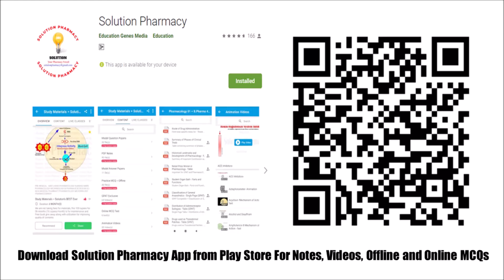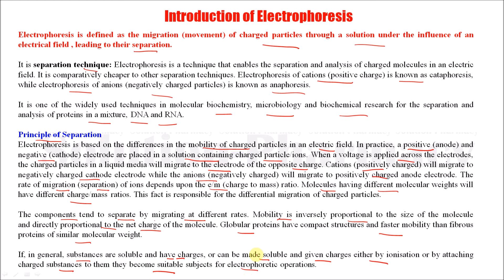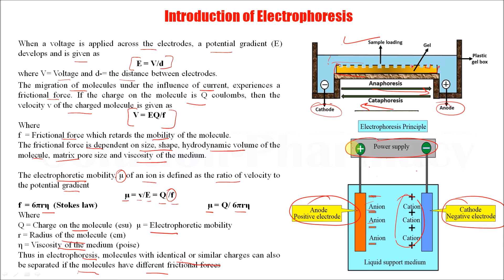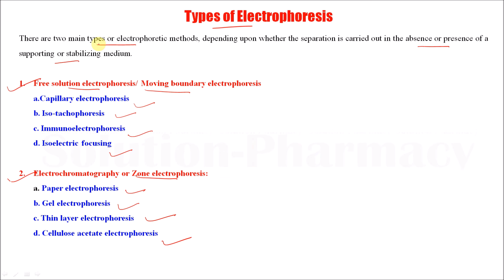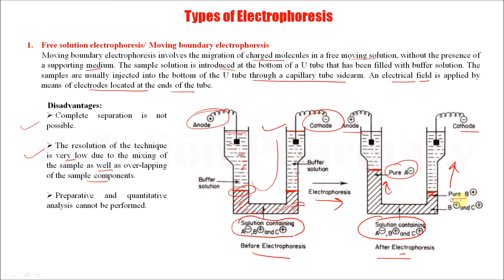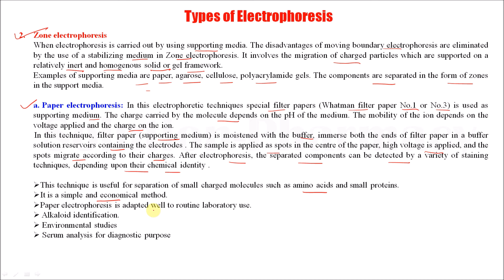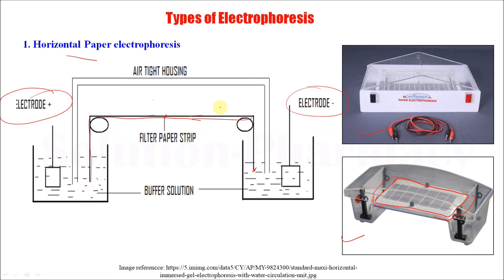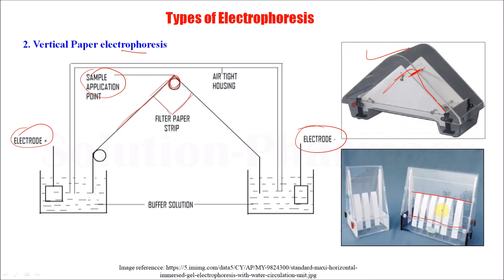Electrophoresis (Part 02) | Types of Electrophoresis | Paper Electrophoresis and its Application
Electrophoresis is defined as the migration (movement) of charged particles through a solution under the influence of an electrical field , leading to their separation.  It is separation technique: Electrophoresis is a technique that enables the separation and analysis of charged molecules in an electric field. It is comparatively cheaper to other separation techniques. Electrophoresis of cations (positive charge) is known as cataphoresis, while electrophoresis of anions (negatively charged particles) is known as anaphoresis.

It is one of the widely used techniques in molecular biochemistry, microbiology and biochemical research for the separation and analysis of proteins in a mixture, DNA and RNA. There are two main types or electrophoretic methods, depending upon whether the separation is carried out in the absence or presence of a supporting or stabilizing medium.

1. Free solution electrophoresis/ Moving boundary electrophoresis
a. Capillary electrophoresis
b. Iso-tachophoresis
c. Immunoelectrophoresis
d. Isoelectric focusing

2. Electrochromatography or Zone electrophoresis:
 a. Paper electrophoresis
 b. Gel electrophoresis
 c. Thin layer electrophoresis
 d. Cellulose acetate electrophoresis

Paper electrophoresis:
In this electrophoretic techniques special filter papers (Whatman filter paper No.1 or No.3) is used as  supporting medium. The charge carried by the molecule depends on the pH of the medium. The mobility of the ion depends on the voltage applied and the charge on the ion.
In this technique, filter paper (supporting medium) is moistened with the buffer, immerse both the ends of filter paper in a buffer solution reservoirs containing the electrodes . The sample is applied as spots in the centre of the paper, high voltage is applied, and the spots migrate according to their charges. After electrophoresis, the separated components can be detected by a variety of staining techniques, depending upon their chemical identity .

1. This technique is useful for separation of small charged molecules such as amino acids and small proteins.
2. It is a simple and economical method.
3. Paper electrophoresis is adapted well to routine laboratory use.
4. Alkaloid identification.
5. Environmental studies
6. Serum analysis for diagnostic purpose